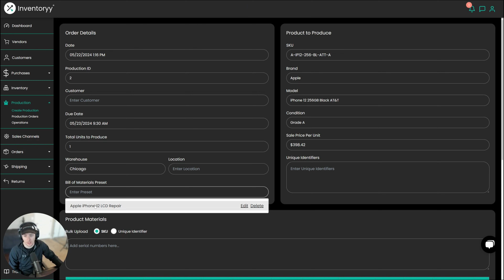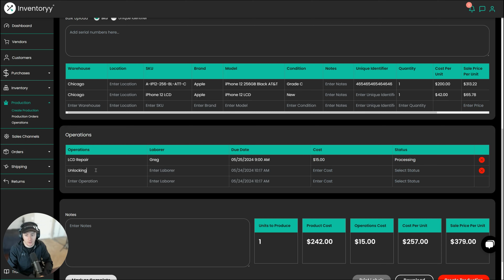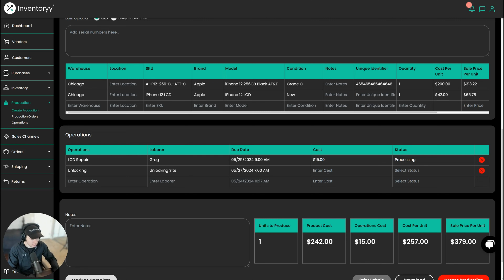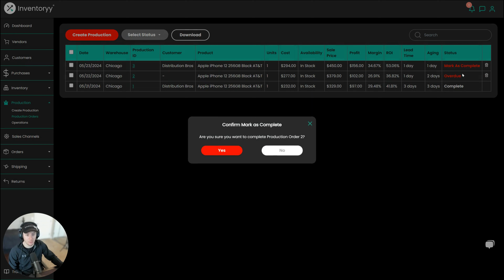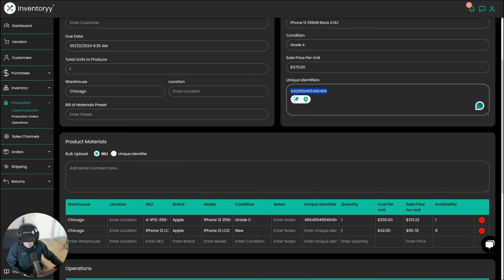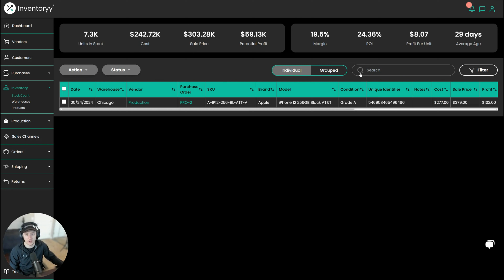Repair Tracking Software For Your Business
Timestamp

0:00 - Intro
0:54 - Create Production Order
3:39 - Production Orders
3:54 - Operations
4:29 - Stock Count
5:41 - Tracking Profits